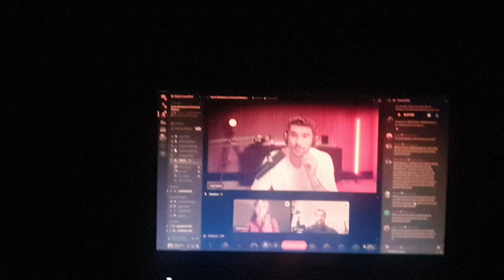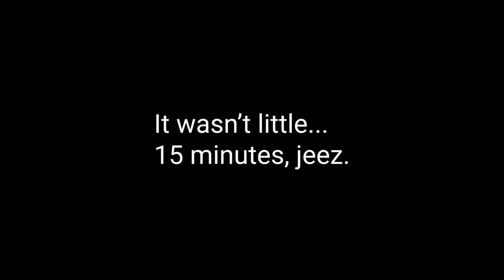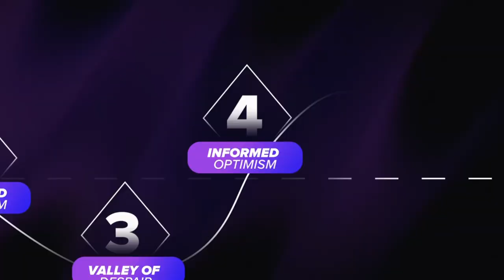Unboxing My New Light Alarm + Rant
Yo. So a few weeks ago now, I bought something on Amazon. I don't usually buy stuff, as I've basically set my money aside for my DL subscription. But that doesn't matter; I obviously bought a light alarm, as I figured that I had enough longevity that I would make more money later on anyway.

But basically, the Light Alarm will be a new tool in my arsenal to help me in the morning with waking up, combining it with my alarms on Alarmy to ensure I get up more consistently. 😅

This may seem small to you guys, but to me, this was an investment that will last for years to come. It's worth it. And with any products and services I buy and try, I'll be glad to add more reviews to the channel to show you what I use for my everyday life as I work on my business, content creation, habits, and many more things that I'll open up about in future videos.

Until then, I've just been super busy with everything I got to handle and maintain on a daily basis, as you've heard just a piece of from this video. So hopefully by Thursday/Friday; I'll get out a fresh video to kill the latency my previous videos have been experiencing since the past few uploads.

Johnson.

Webcam Recording: OBS Studio
Audio Voiceovers: Audacity
Video Editing: Adobe Premiere Pro
Thumbnails: Canva, Adobe Express

Phone Adaptable & Extendable Tripod (Up to 1.5m)
Phone: Samsung Galaxy S9+
Laptop/Computer/PC: ASUS K55VD
Webcam: Razer Kiyo
Microphone: Razer Seiren X

Timestamps:
0:00 - Montage
0:27 - Unboxing
5:30 - Rant